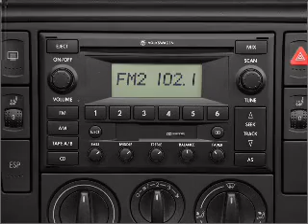2005 Volkswagen Passat - Charlotte NC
Year: 2005
Make: Volkswagen
Model: Passat
Trim: GLS
Engine: 1.8 liter inline 4 cylinder 20 valve
Transmission: Automatic
Color: Silver
Mileage: 47887
Address:
9900 South